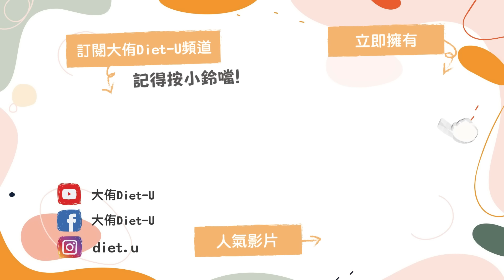【📣露營也能輕鬆沖出好咖啡 Bell's Camping 貝爾風格露營⛺】 Buydeem北鼎時尚便攜手沖咖啡壺3件組☕️嘖嘖早鳥優惠預購開跑囉！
一個在泥濘下雨天愛上露營的男孩，從此上山下海樂此不疲
酒精，裝備，老物，美學是他露營的必備，
露營的早晨來一杯 手沖咖啡 也是享受大自然的儀式。

絕美簡約時尚的設計，美麗與實力兼具，
獨特天鵝頸壺嘴設計，90°出水水流均勻
三段式沖泡 ，兩分鐘內完美萃取，無論新手老手都能沖出好咖啡！
手沖壺與濾杯內建刻度，出門免帶量杯、電子秤！

☕️兩色可選，
質感《水墨灰》穩重低調
俏皮《淺杉綠》粉嫩青春

北鼎手沖咖啡壺組☕️六大特色
✔出水好控｜天鵝頸壺嘴設計，出水平緩易控制
✔一蓋多用｜可當手沖壺蓋/杯蓋/濾杯蓋/接水墊/杯墊
✔️矽膠濾杯｜彈性材質，可套用多種規格容器
✔️內建標線｜手沖壺內標示容量線，沖泡免量水
✔️重量標示｜不銹鋼濾網內標示10及15克咖啡粉刻度線，出門免帶秤
✔️三段式沖泡｜3段刻度線，3次注水，完成沖泡